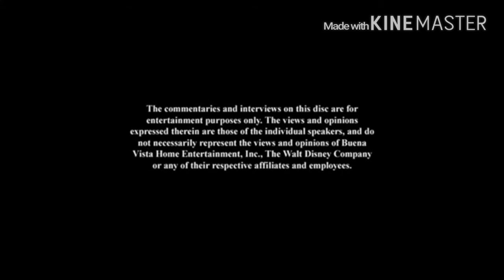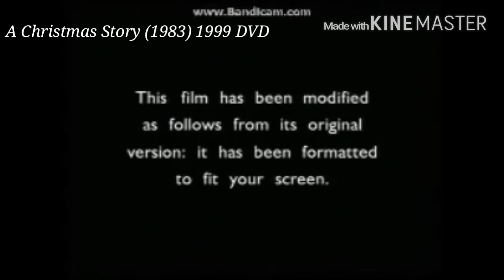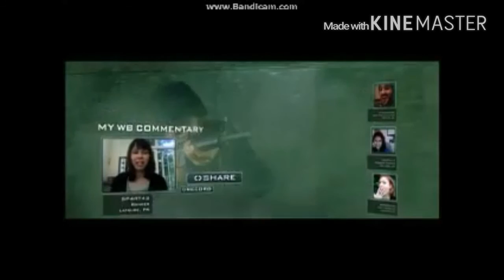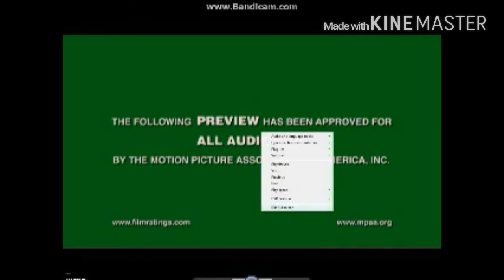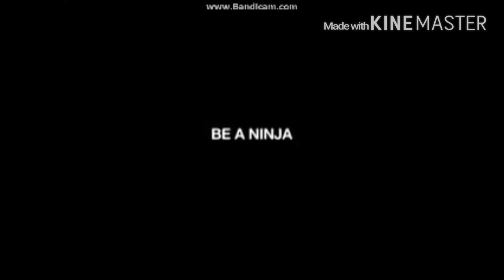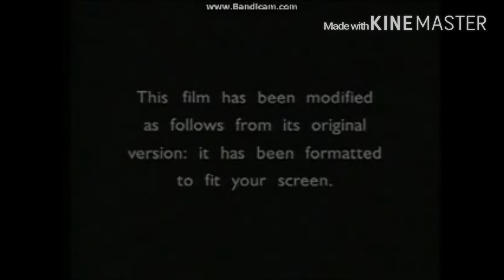Movies & Logos's Christmas DVD Openings Part 3